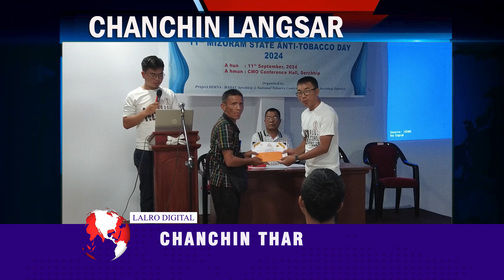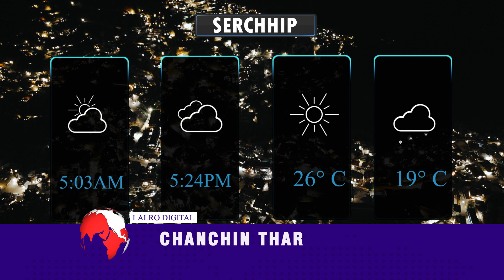11 SEPTEMBER 2024,NILAI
SERCHHIP BAWRHSAP PU PAUL L KHUMA HOVIN SERCHHIP DISTRICT COOPERATIVE SOCIETY TE HMASAWNNA TUR NGAIHTUAH AN THUKHAWM

'ZUK LEH HUMAN LEH RUIHHLO LAKA FIHLIM THALAITE' TIH THUPUI HMANGIN SERCHHIP AH PAWH 11TH MIZORAM STATE ANTI TOBBACCO DAY 2024 PUALIN PROGRAMME HMAN ANI

INDIA RAMA NURSE CHAWIMAWINA SANG FLORENCE NIGHTINGALE AWARD 2024 PI H.MANKIMI, SERCHHIP IOC VENG HNEN AH HLAN ANI